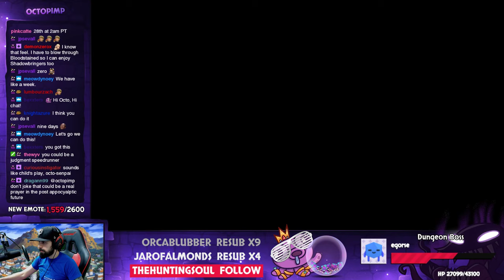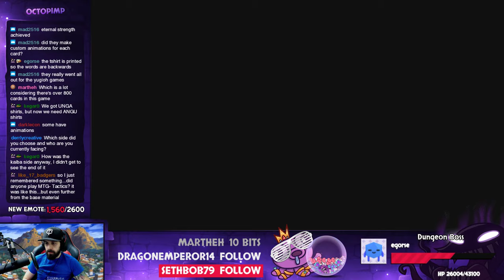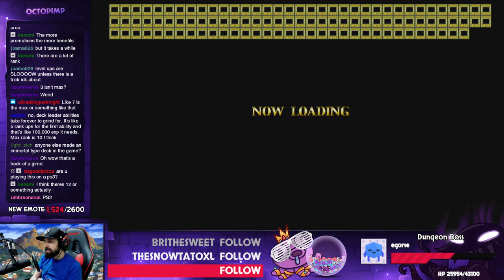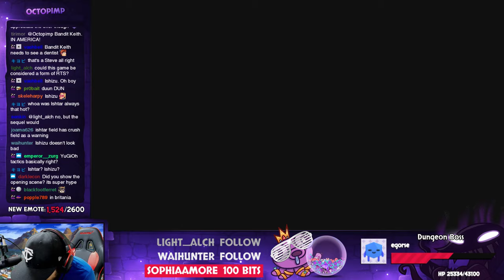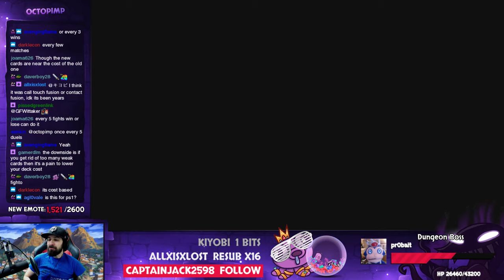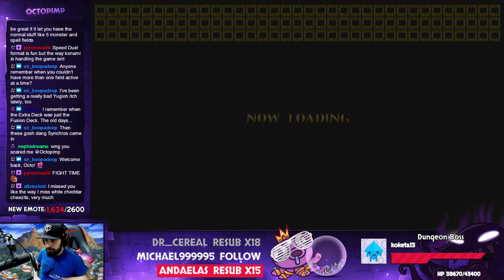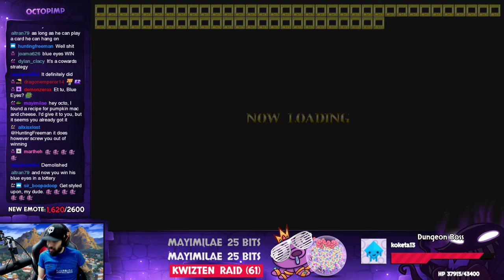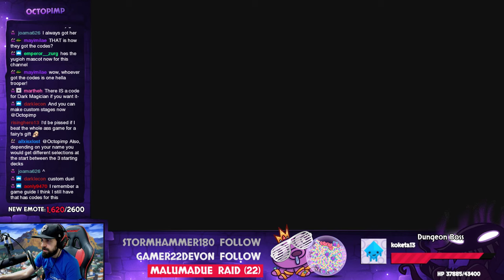Yu-Gi-Oh! The Duelists of the Roses [Red Rose] [FULL] (18/06/19)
Ayyyy

get out your kunai with chains

cause we in the goo boi route now